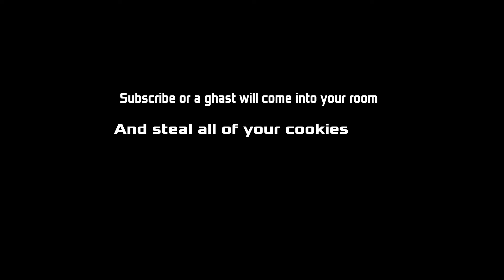The Nether Realm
My first MINECRAFT animation